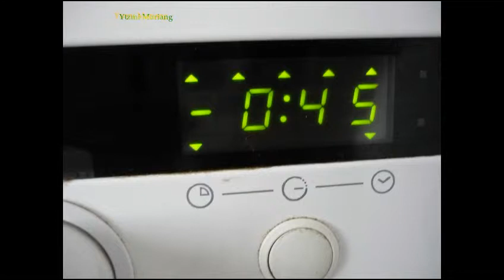poivrons farcis chair à saucisse poisson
association de poisson et de chair à saucisse.